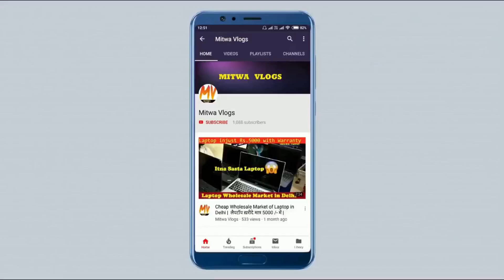Oxidised Earrings ₹7 में | Earrings Wholesale Market Delhi Artificial Jewellery Market Sadar Bazar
For Any Query plz msg me on Instagram
Shop Name- Ann Noor Jewellery
Address-  thrid floor,chaudhary market,
 Rui Mandi, Sadar Bazar, Delhi-110006
Call for Order- 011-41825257 , 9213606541